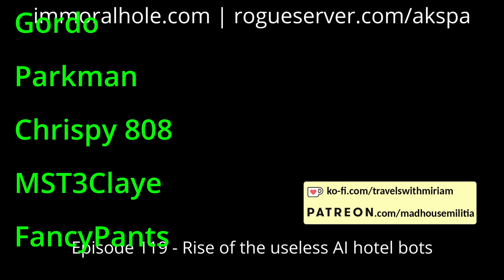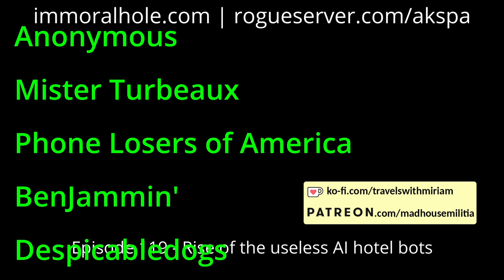Episode 119 - Rise of the useless AI hotel bots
From our 19-20 July 2024 show, we encounter a bunch of AI assistance bots on the phone, have issues with food, moldy lincoln logs, disgusting things, knob turning, get scolded by the front desk, find disorder and arcades with no games. Lots of weird conversations with people from all over the country at all odd hours!

Features calls by: Snappybakes, nautilus, Cat_Astroph3 & MadHatt3r, BigBoyFarts666, Turbo, DTB, Xenorax, WastedMemory, Milkman, Anonymongous, Dwight the Janitor and Akspa.